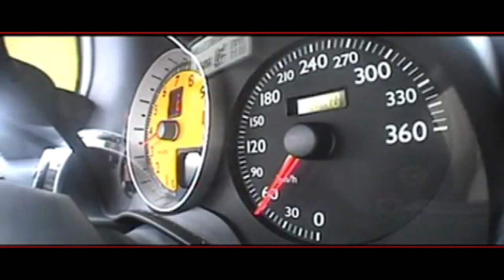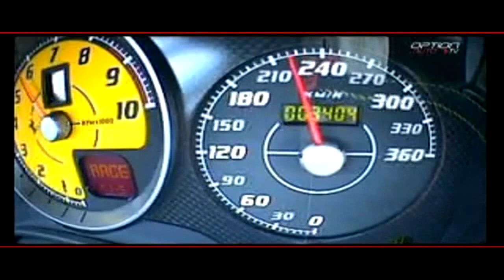ROBY'S CARS le choix des Stars ferrari f430